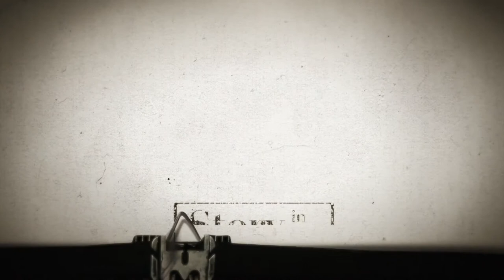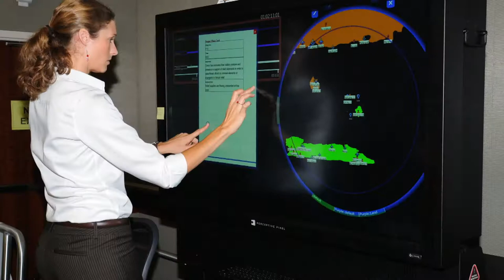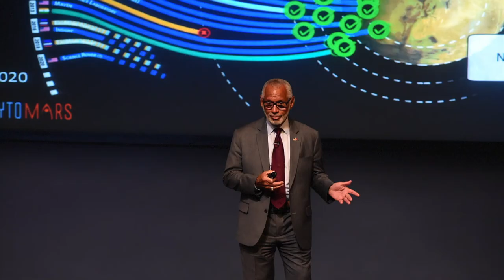"Story in the Public Square" Rear Admiral Jeffrey Harley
Among its many missions, the U.S. military also operates a system of schools that provide professional military education—or PME—to rising leaders in each service. Rear Admiral Jeffrey A. Harley has charted a new path for the U.S. Naval War College at a time of historic global challenges.